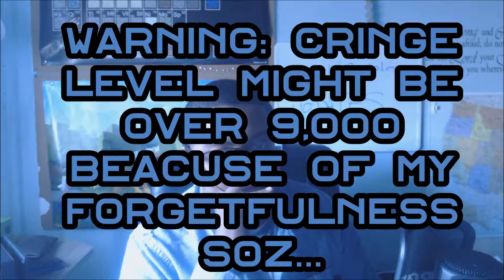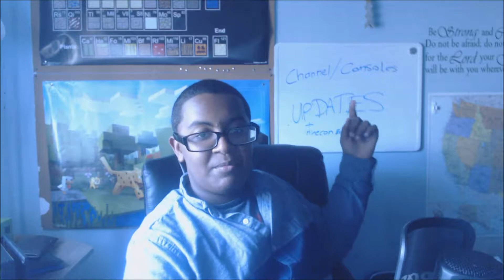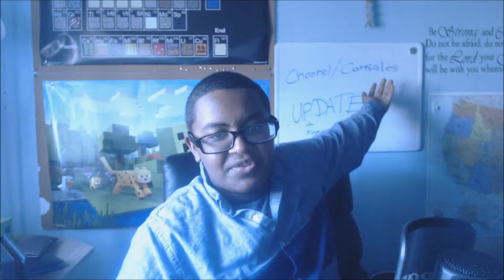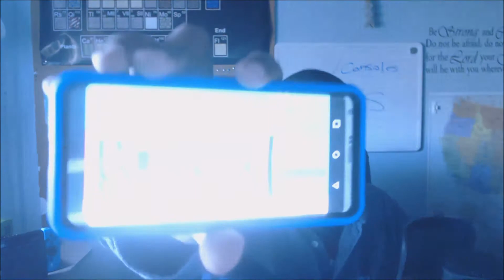Channel Updates & Explanations (with face-cam)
Hey there guys, just a quick recap on what's been going on with me and why i've  been gone so long. Also, some new channel updates, and explanation for why there will be new changes to this channel. Later Guys.